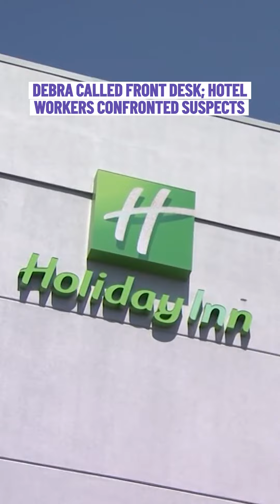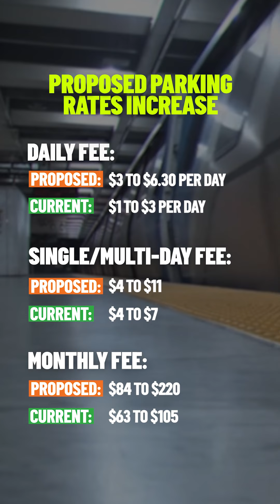In the news: hotel room attempted break-in, BART fare increase, NASCAR returns to Bay Area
In this episode: a San Jose hotel room break-in attempt caught on camera. Plus, BART's Board of Directors approved a new pricing parking policy. And, NASCAR returns to wine country this weekend with the Toyota/Save Mart 350 at Sonoma Raceway.